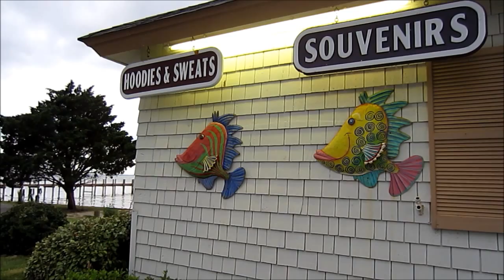Town of Duck, North Carolina - Short HD Video Tour, NC Outer Banks - Bodie Island, USA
This is Short Video Tour of Town of Duck in North Carolina - Outer Banks, Bodie Island, USA - August 2012.
Duck, North Carolina - Short HD Video Tour, NC Outer Banks - Bodie Island, USA.